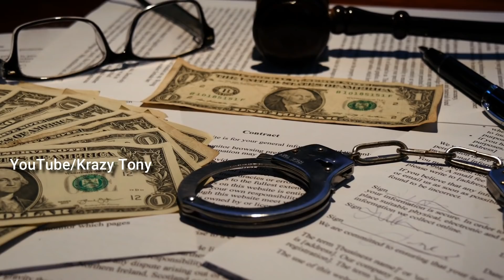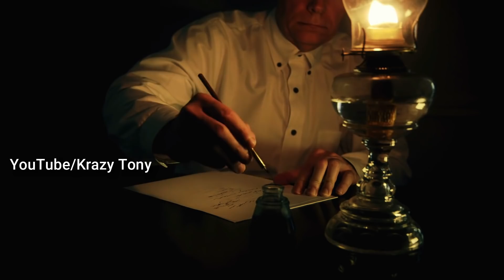Top Interesting And Unknown Facts in Telugu || Krazy Tony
0:00    Introduction
0:12    Cat
1:33    Race
2:26    Man burned 1M$
3:25    Tree house
4:20    Real education
5:33    Immortal
7:34    Snake bite documentary